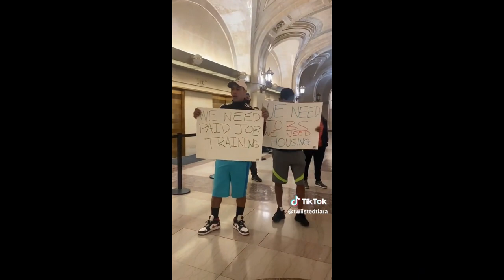Nikki Haley's SOLO Run Ends with Last Place Finish in Nevada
Nikki Haley's solo run ends with a last place finish in Nevada primary. In a surprising turn of events, Nikki Haley faced a lone Nevada primary battle and ended up in last place, despite lacking opposition. The unexpected outcome raises questions about her political standing and strategy. Haley’s defeat highlights the unpredictability of politics and the challenges even seasoned figures can encounter in electoral contests.
00:00 How to get a dog mom
02:12 last place finish
04:56 Meet up with GOP
06:49 Dream Act
08:00 Ice cube a sell out?
09:46 Paid training